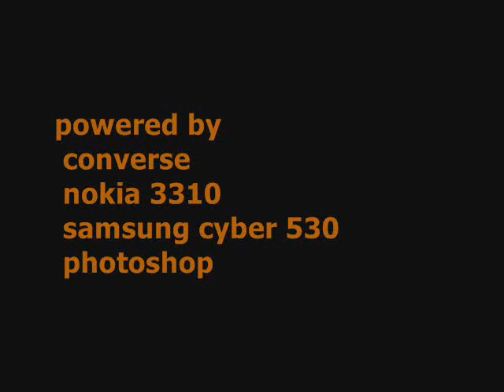makes me wanna dance with you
video: donttry.blog.pl

special thanks to volje :*